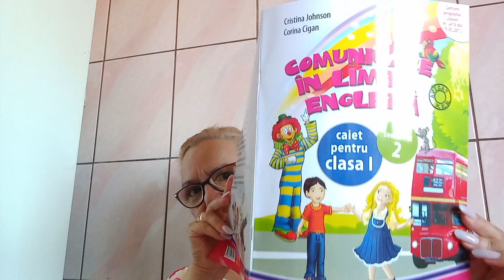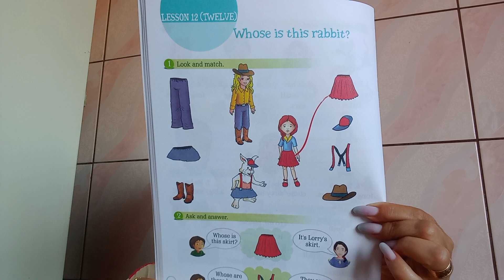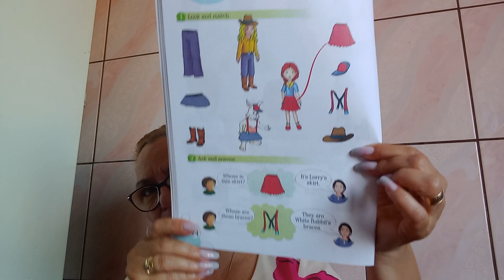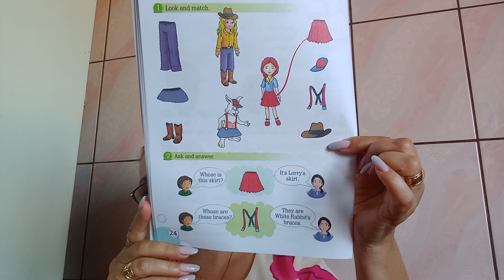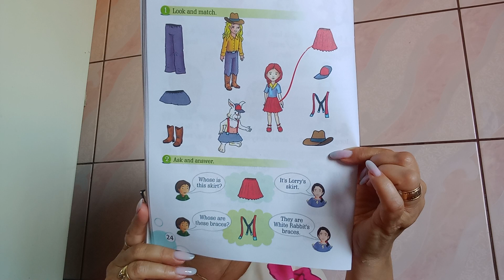ENGLEZA INCEPATORI CLASA 1 LECTIA 14